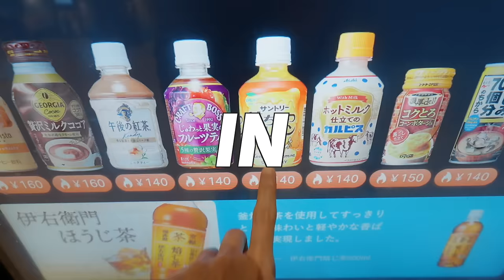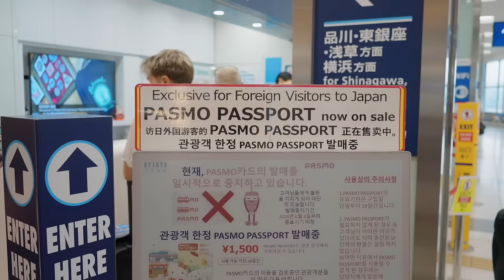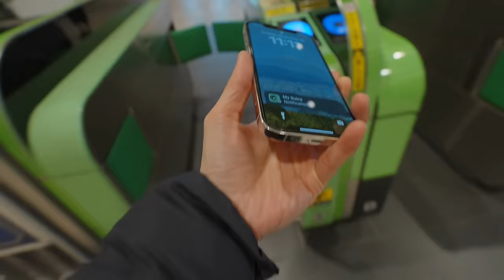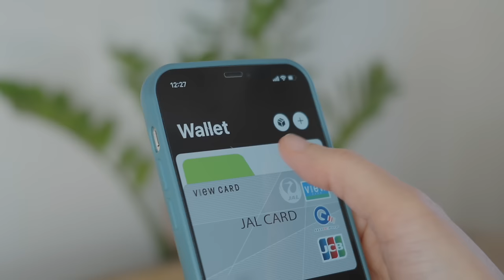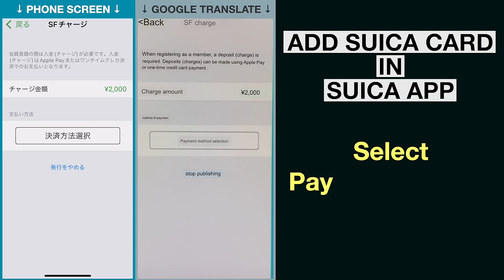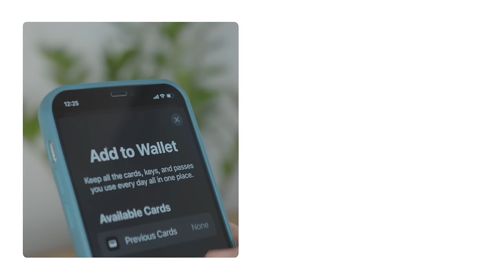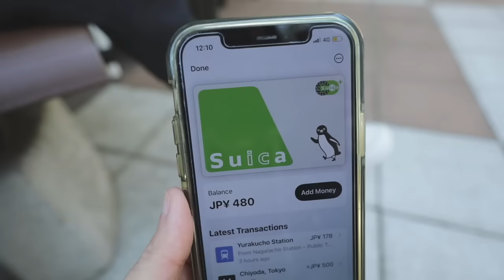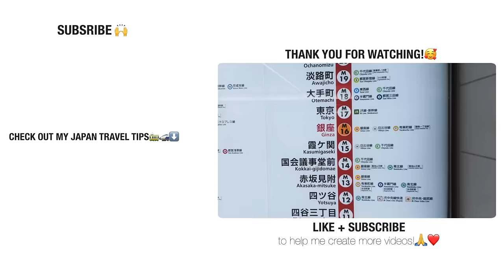How To Get + Use JAPAN SUICA CARD on iPhone With/Without CARD NUMBER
I’d like to share with you HOW TO SET UP and USE Japan’s SUICA CARD on iPhone WITH and WITHOUT a CARD NUMBER. Using some sort of Transportation IC card is kinda standard in Japan, especially in cities like Tokyo, Osaka… since it helps us save time and money at the same time. If you have a smartphone, consider set up and use the Suica card on your phone. I’ll show you 2 ways, STEP BY STEP how to GET and USE the Suica card on your phone in this video. The first way is via APPLE PAY (APPLE WALLET). And the second way is via SUICA FINANCE App.

Recently, according to JR, due to the chip shortage, they’ve stopped selling some of the cards like Suica, Pasmo (unless you stay in Japan and buy the monthly commuter pass, you still can buy it).
If you travel to Japan and prefer a physical card, you can consider the Welcome Suica card or the Pasmo Passport card, which are the cards created for visitors to Japan. But please be noted that these cards are non-refundable and only valid for 28 days.

🙌 ** This video has subtitle. Turn ON Subtitle - Auto Translate - Select Your Language **

🚅 Questions/Topics covered in this video:

1. What's an IC Card in Japan? 0:36
2. Physical vs Digital cards 1:22
3. 2 ways to install IC card on smartphone 2:25
4. Set up a credit card/debit card 3:00
5. Set up SUICA card in Apple Pay Wallet 3:38
6. Set up SUICA card in Suica Finance App 4:26
7. Pros and Cons of each way 7:35
8. Benefits of having an IC card with a card number 8:01
9. Which way is RIGHT FOR YOU? 8:34
10. 3 options of Japan IC card in Apple Pay Wallet - Their differences? 9:23

Do you have other questions? Any experience to share?

I hope you’ll find this video helpful for your trip to Japan!

Japan Rail Pass UPDATES - TOP 5 ESSENTIAL Things You Need To Know from OCT 1 2023

How to get from HANEDA Airport to Tokyo - FASTEST to Shinagawa by KEIKYU LINE - Transfer to SHINJUKU

How to get from HANEDA Airport to Tokyo Center (Hamamatsucho station) the FASTEST and EASIEST way - By Monorail

Konnichiwa! Hello there! 🙏
I’m Yoko. Welcome to One Good Dream where I share travel tips,
parts of my life in Japan, cooking recipes, and journeys with my roomies, husband & son ❤️
Hope you'll like the videos!

この動画が少しでも良いと思ったら、チャネル登録、いいねボタンをお願いします！❤️🙏

| SUICA CARD JAPAN | JAPAN IC CARD | How to add Suica card to phone | How to use Suica card on iPhone | How to Get and Use Japan SUICA CARD on your phone WITH A CARD NUMBER |